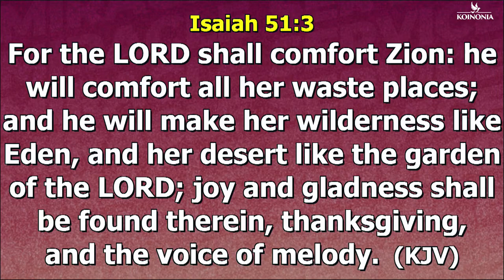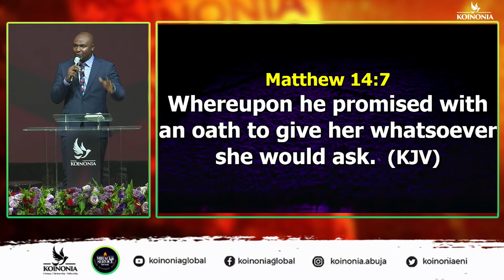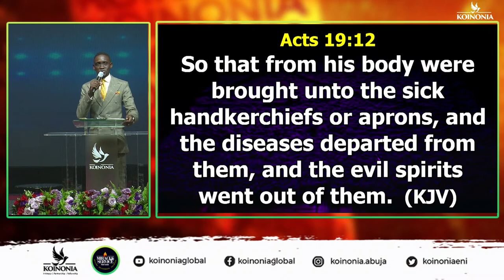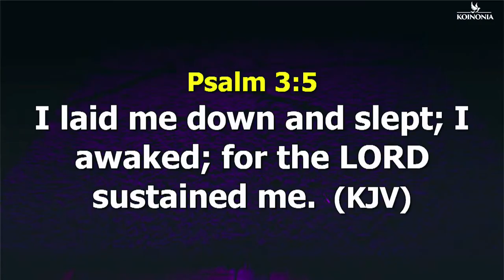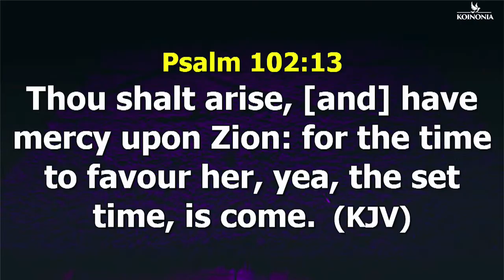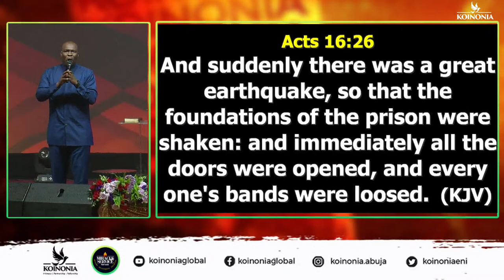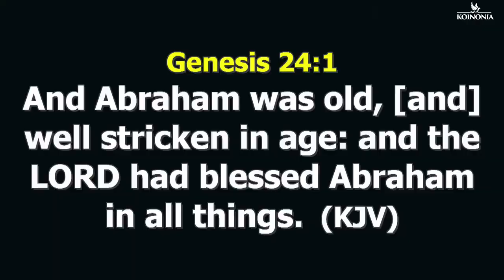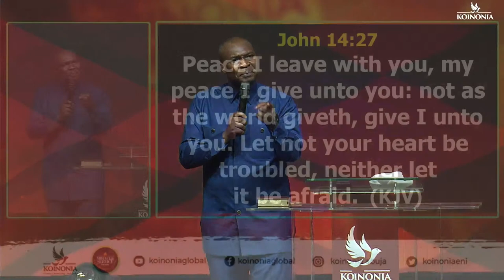JUNE 2023 MIRACLE SERVICE WITH APOSTLE JOSHUA SELMAN II25II06II2023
Media:
media@koinoniaglobal